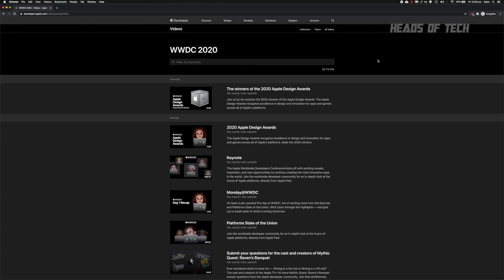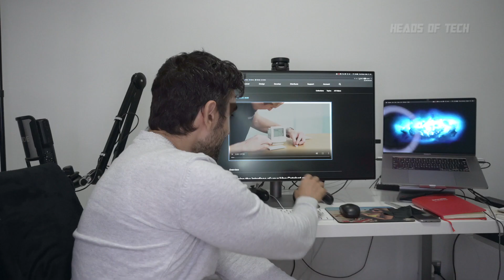NEW 2020 iMac MINI and iPhone 12 | 100% CONFIRMED?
In today's episode of Mac Rumours we round up the BIGGEST leak from the WWDC lectures, featuring the fully working prototype of the iMac Mini and the return of the floppy disk.